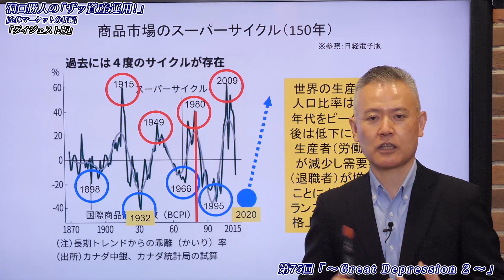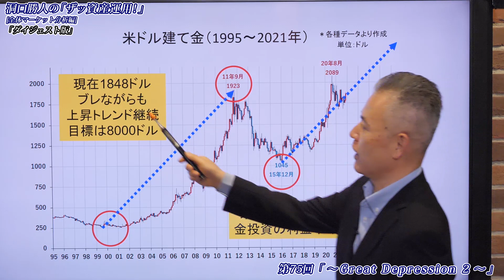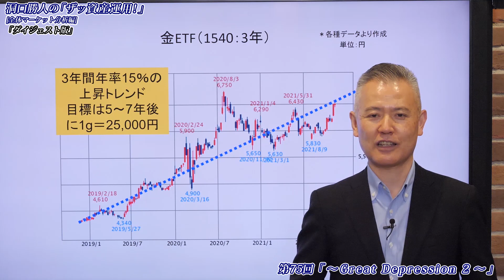「ザッ 資産運用！」－インフレに備えろ‼ ③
長期の商品市場のスーパーサイクルでは、2034年～2037年にかけて上昇サイクルが続くと考えられます。

是非、「金（GOLD）」の保有割合を増やし、インフレに備えたポートフォリオを組んで下さい。

－【本編動画のカリキュラム】　2021年11月20日オンライン開催　－
■　PayPay で資産運用！
■　ゴルフ会員権相場　　小金井カントリーは今・・・
■　中国ハイイールド債　大暴落！
■　米CPI　ついに6％台に！
■　米個人消費の現状　　ミシガン大学消費者信頼感指数
■　円一弱に備えろ！　　1ドル＝114.26円が分岐点
■　米ドル　＆　ユーロ　&　ポンド　＆　豪ドル
■　新興国通貨　　インドルピー　VS　　南アフリカランド　VS　トルコリラ
■　NASDAQ　＆　ＮＹダウ
■　新興国株式　　インド　＆　ベトナム
■　日経平均　＆　東証リート指数
■　CRB指数　＆　原油　＆　金　＆　銀　＆　BARRICK　GOLD
■　小麦が高い！
■　イギリスコイン公定価格本　SPINK
■　ヤングエリザベス　VS　ミドルエリザベス
■　330年前・280年前のイギリス金貨　1692年・1741年　5ギニー
■　650年前のイギリス金貨　　1377－99年　リチャード2世　ノーブル金貨　MS64　世界最高鑑定